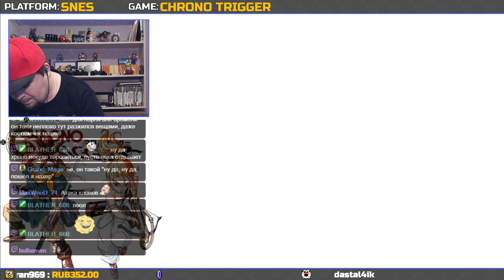CHRONO TRIGGER ► SNES ► ПРОХОЖДЕНИЕ ► ЧАСТЬ 16